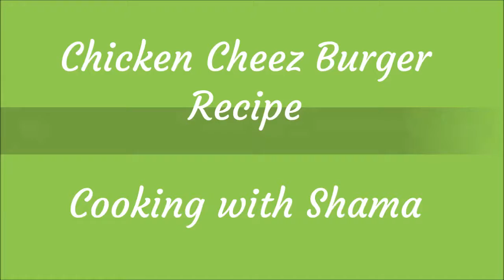Chicken Cheez Burger Recipe | How to Make Crispy Chicken Cheez Burger Cooking with Shama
Chicken Cheese Burger Recipe | How to Make Crispy Chicken Cheese Burger Cooking with Shama

Learn step by step crispy chicken cheese burger recipe in urdu. Follow guidlines step by step.

Ingredients (Chicken Making):

Chicken: 150 grams (Boneless)
Soya Sauce: 2 tbs
Vinegar: 1 tbs
Red Chilli: 2 tbs
Black Pepper Powder: 1 tea spoon
Fine Flour: 2 tbs
Salt: 1 pinch
Ginger garlic paste: 2 tbs
Eggs: 2

Make Chicken Cheese Burger (Step by Step):

Step 1 (Marination & Cooking of Chicken):
Take a pot, add vinegar, chat masala and baking powder and chicken. Mix it well and leave it for 10 minutes. After 20 minutes, take a pan, heat it up, add oil, add ginger garlic paste and fry it till it gives fregrance, now add chicken and add cup of water then cook it for 25 minutes.

Leave the chicken cool. Beat the eggs and dip the chicken in eggs and coat with bread crumps. Fry it for 10 munites till its color is golden on low flame. Now chicken is ready. Now take an egg and fry it in pan.

Step 2 (Burger Making):

Cut burger into two pieces, paste pizza sauce on burger, add chicken spread on burger. Add chicken piece, tomato slices, onion slices, fried egg and Cheese.

Thats it, Yummy and delicious chicken cheese burger is ready to be eaten.